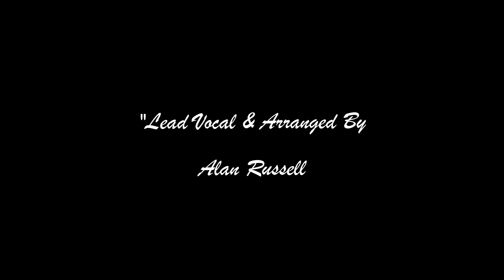See The Show 10 29 21 Final